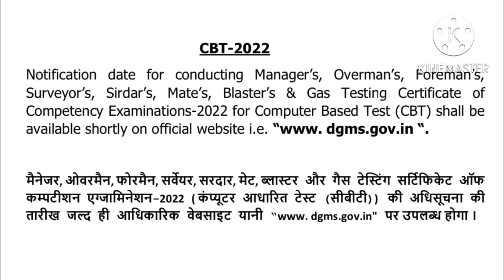CBT 2022-exam date shall be available shortly on official website i.e. “www. dgms.gov.in “